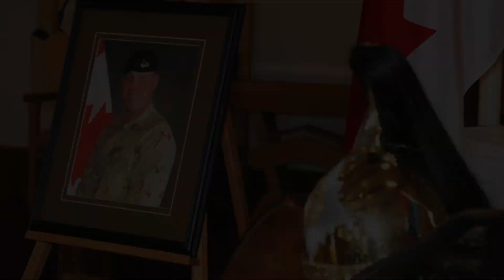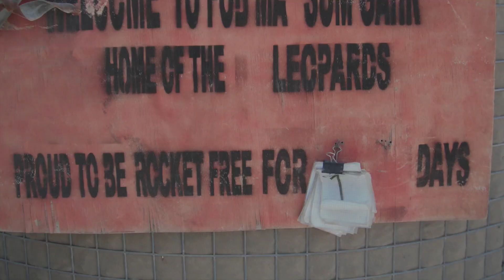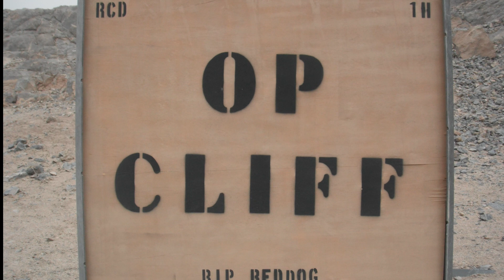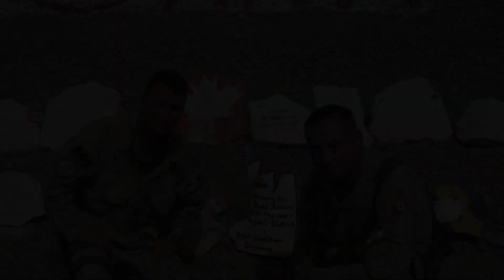In memory of Trooper Larry Rudd (Zuidema) - 10 yr anniversary tribute. RIP May 24, 2010.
A decade has passed since Larry's sacrifice.  He was an exceptional human being and amazing soldier.

KIA 24 May 2010 (Improvised Explosive Device).
Task Force 1-10, Reconnaissance Squadron- The Royal Canadian Dragoons as part of the 1 Royal Canadian Regiment Battle Group.

Bold and Swift.